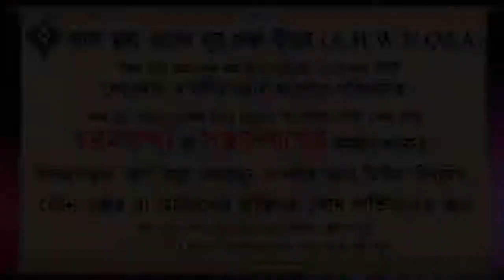কোন অসহায় ও অসুস্থ বিধর্মী কে সাহায্য করলে কি সওয়াব হবে ᴴᴰ┇শায়খ সাকিব আল বুখারী